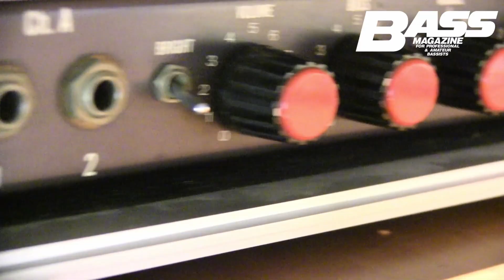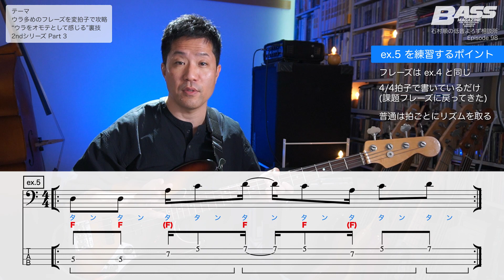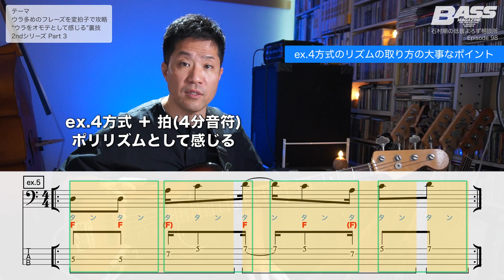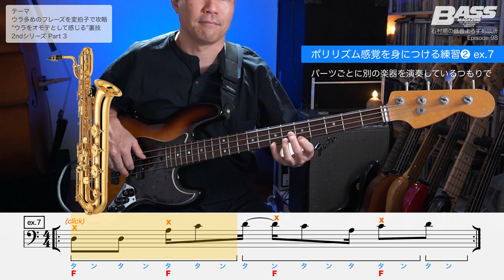【第98回】ウラ多めのフレーズを変拍子で攻略! “ウラをオモテとして感じる”裏技 第2部 Part 3 石村順の低音よろず相談所 〜Jun's Bass Clinic〜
BASS MAGAZINE WEBとの連動企画、
『石村順の低音よろず相談所 〜Jun's Bass Clinic〜』
第98回目のテーマは“ウラ多めのフレーズを変拍子で攻略! “ウラをオモテとして感じる”裏技 第2部 Part 3
”です！

『石村順の低音よろず相談所』がムックになりました！
Amazonでのご購入はこちらから！